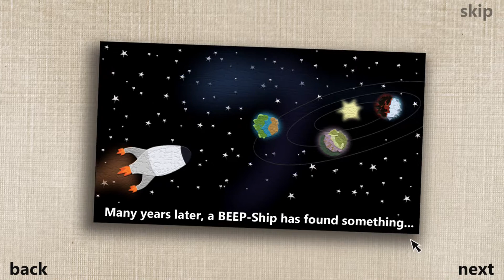BEEP - World 1 - Past Blasting.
This game is so old that one of the featured reviews is from Eurogamer and just says "Beep is a worthy new asset in the ever growing Steam indie scene." really showing you where Steam was back then.

Please note that 2011 is when Steam Workshop went live. Greenlight isn't but the twinkle in a madman's eye and it offered no productivity stuff. It was all video games for the video gamesman.

This is the past. The before time. When the Creatures were together, when hopes and dreams were pure.